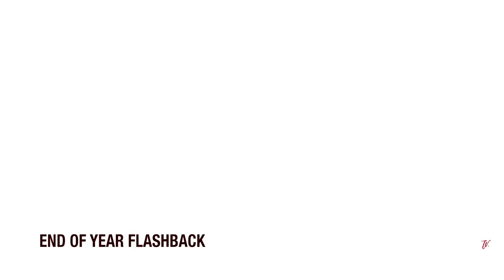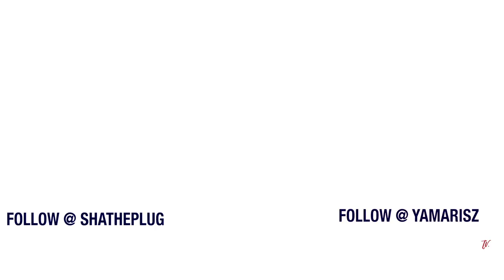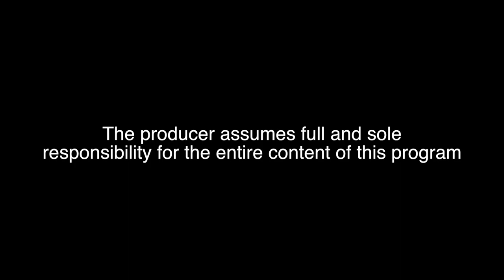Level21 TV featuring Ayo & Teo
Level21 TV New Year Episode. A count down of our 2017 favorite moments. Featuring super stars Ayo & Teo and up and coming Artist Glo Twinz.We also sit down with Josh and Elizabeth who show us their robot Jibo! This episode also includes The kids issue with Paris Johnson, Taylor Kennerson, Fuzion Force Dance studio and Let's eat together and our footage at Wildn' Out Charlotte. Hosted by
Shartiera Wilkerson, Jerry Thompson, Yamariz Polanco, and Byron Graffiti. Video produced and edited by Toussaint Studios and Executive produced by Level21 Magazine's Tempestt Harris.